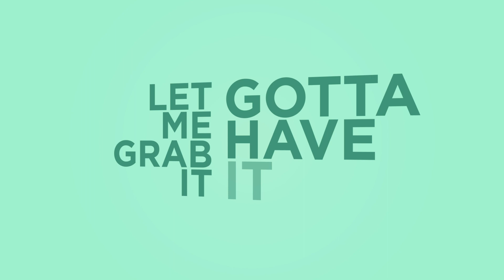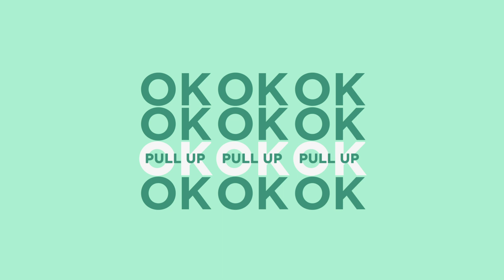Rene Rodrigezz X MC Yankoo X Marcus Cito - OK (Pull Up) Official Lyric Video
Downloading, re-uploading, copying, sharing and making available is illegal!!!